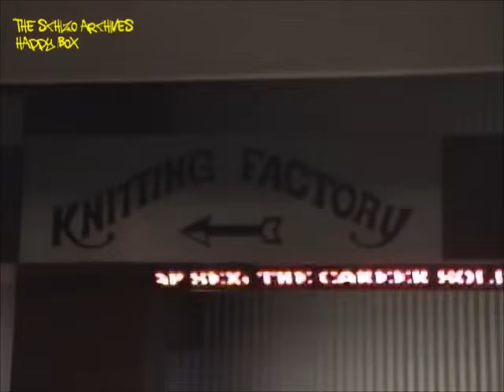BAMBOO (band) : The First U.S. Show! - Aug. 5, 2005 - SOLD OUT!!!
Bamboo (band) performing live to a sold-out crowd at the Knitting Factory, Hollywood, Los Angeles, CA on August 5, 2005 Friday. This was their first ever US show & tour!
Videotaped by schizo for The Schizo Archives / Happy Box.
Intro video by Ali Besin. Live sound mix by Luke Daley (KFLA). Audio dubbed by schizo.

Bamboo (band):
Bamboo - vocals
Ira Cruz - guitars, backing vocals
Nathan Azarcon - bass guitar, backing vocals
Vic Mercado - drums

"Noypi...Astig!!! - The North American Tour 2005" presented by Happy Box.

Originally uploaded an incomplete version (51 mins. 30 secs.) on April 5, 2020 and had 41,879 views. Enjoy this complete version!